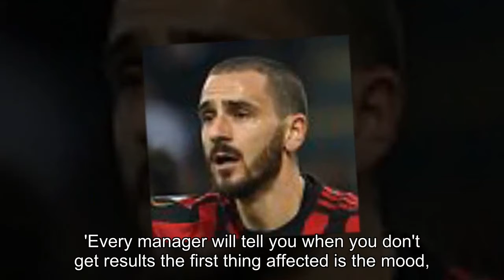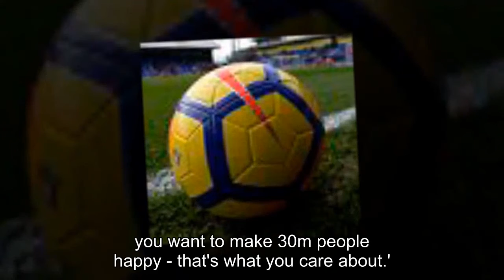Arsene Wenger admits Arsenal's problems have given him sleepless nights and reveals Sir Alex